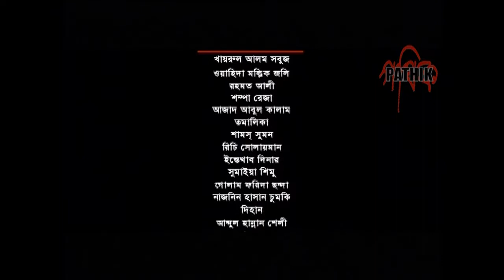Moyour Bahon | মূয়ুরবাহন | EP 66 | Mir Sabbir | Sumaiya Shimu | Bangla Drama Serial | Pathik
Pathik presents Bangla Drama Serial: Moyour Bahon | ময়ূরবাহন Episode 66
Director: Rulin Rahman
Cast: khairul alam sabuj, Rahmot Ali, Shampa Reza, Azad Abul Kalam, Tomalika, Samas Sumon, Intekhab Dinar , Sumaiya Shimu, Mir Sabbir, Dihan, Shatabdi Wadud, Naznin Hasan Chumki & Others.